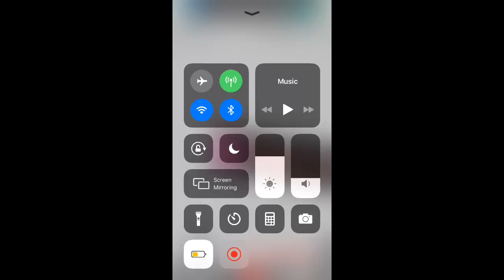My “enemy “ (this is a joke) read des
1:go to sleep 2: this is the only tuber on this that make animation so I thought she would be ok for the joke